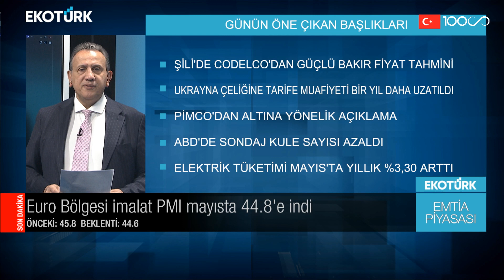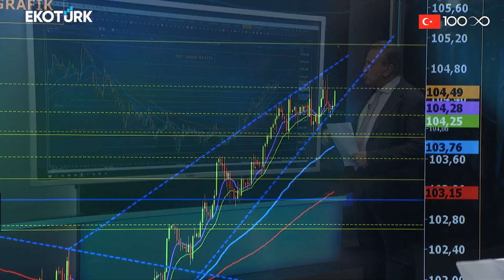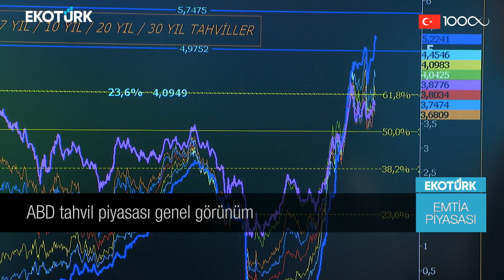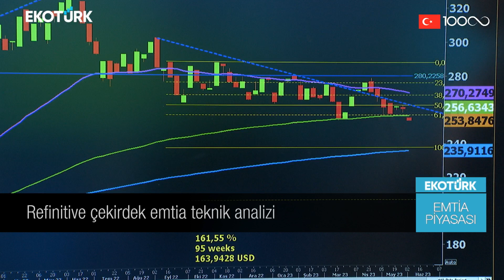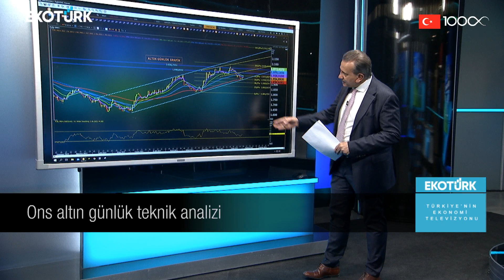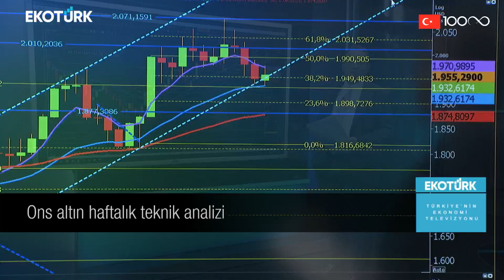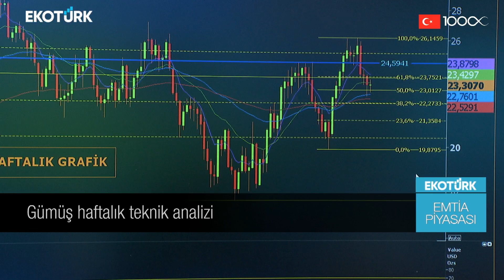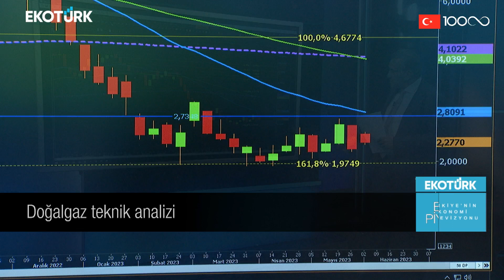Emtia piyasalarındaki son fiyatlamalar | Cenk Akyoldaş | Emtia Piyasası | 01.06.2023